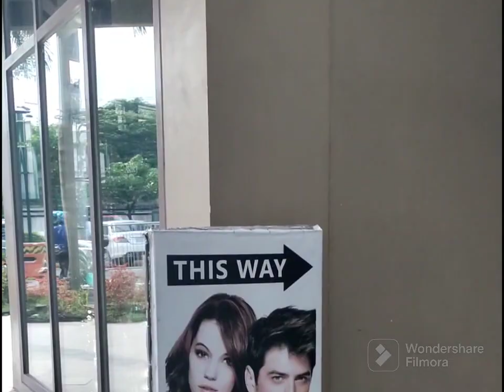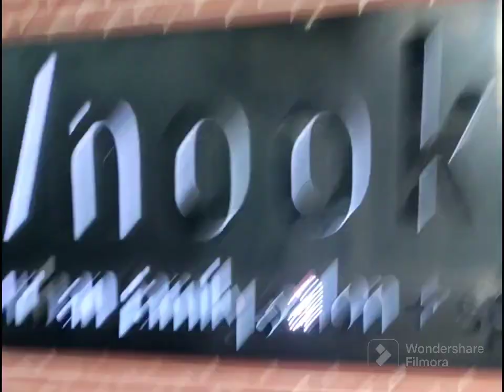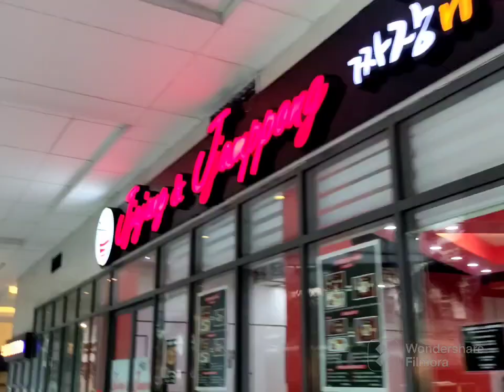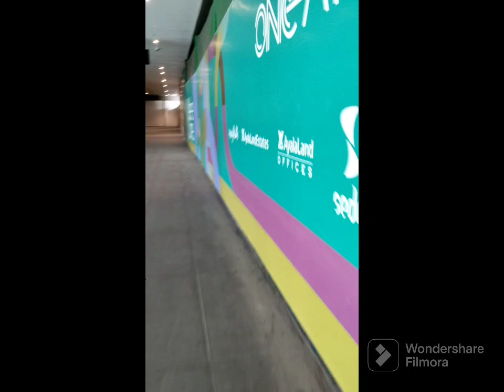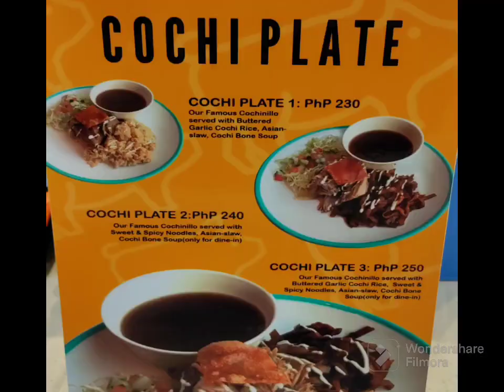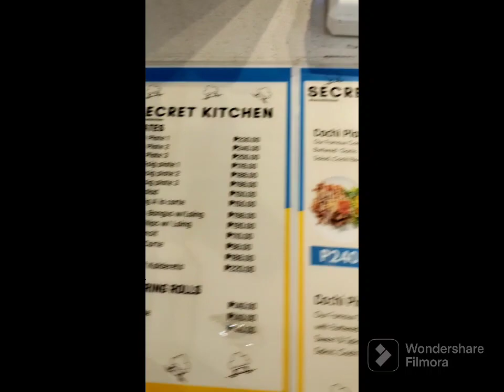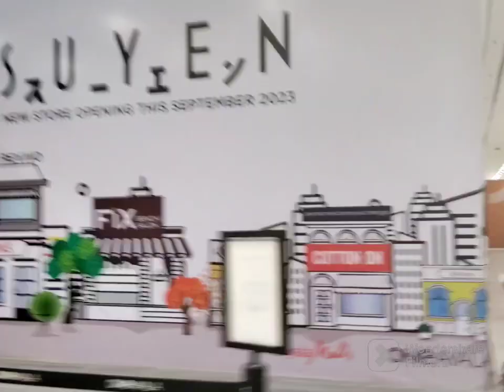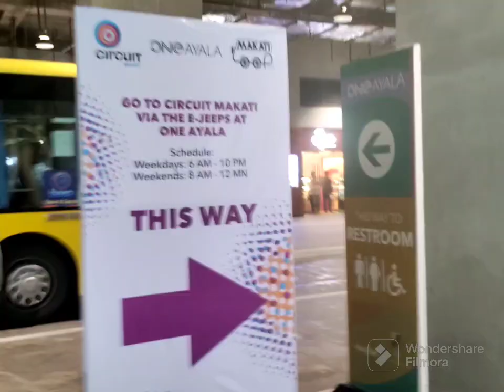Its our Anniversary with Secret Kitchen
Happy Anniversary with mini celebration.🎉✋👏⭐

Thank you for your support and always watching our vlog, more surprises coming soon, Just pray for the guidance and wish you all in good condition at the time. God bless 🙏♥️❤️♥️